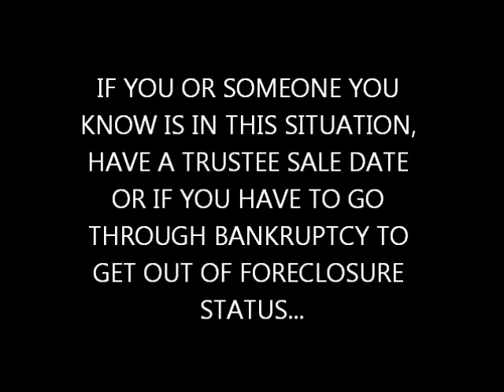THE MOD TEAM 30 SEC COMMERCIAL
IF YOU OR SOMEONE YOU KNOW IS FACING HOME FORECLOSURE & BANKRUPTCY THE MOD TEAM HAS OPERATORS STANDING BY TO CONSULT & ASSIST YOU IN YOUR FINANCIAL NEEDS. CALL THE MOD TEAM & SAVE YOUR HOME TODAY!